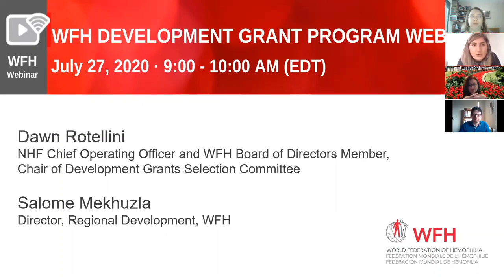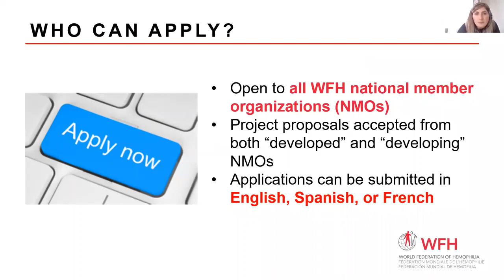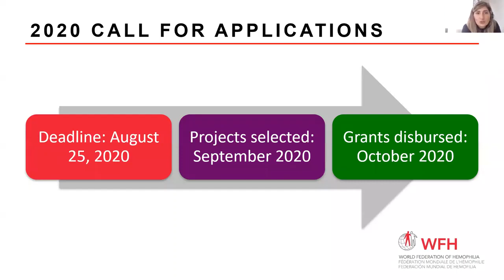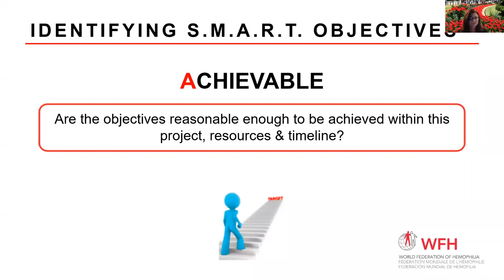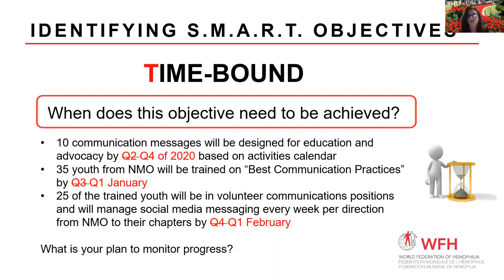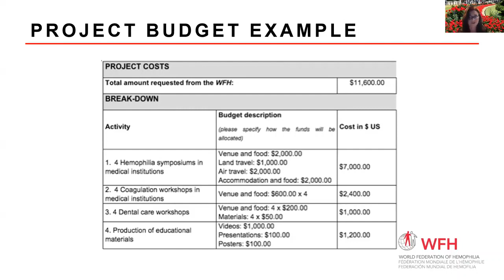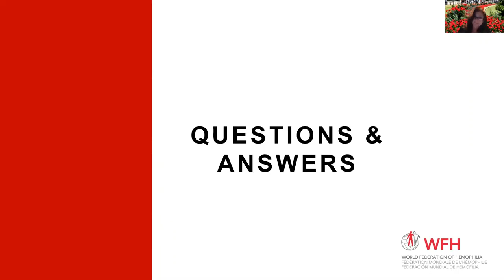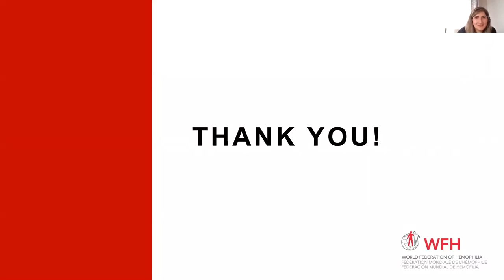Webinaire du Programme de bourses de développement de la FMH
Ce webinaire d’une heure consacré au Programme de bourses de développement de la Fédération mondiale de l’hémophilie est animé par Dawn Rotellini (Présidente, Comité de sélection des bourses de développement) et Salome Mekhuzla (Directrice de la FMH, Développement mondial).

Le Programme de bourses de développement vise à encourager l’élaboration et la mise en œuvre de nouveaux projets innovants afin de soutenir la communauté concernée par les troubles héréditaires de la coagulation. Ce webinaire fournit aux organisations nationales membres (ONM) de la FMH un aperçu du programme et des informations pratiques sur la façon de soumettre efficacement une demande de bourse, suivi d’une séance de questions-réponses.

Pour télécharger les diapositives du webinaire en anglais, en savoir plus sur le Programme de bourses de développement et accéder aux nombreuses ressources de la Fédération mondiale de l’hémophilie mises à la disposition de la communauté internationale, rendez vous